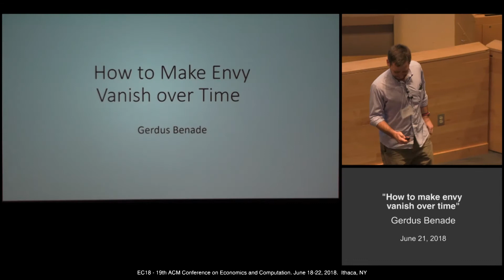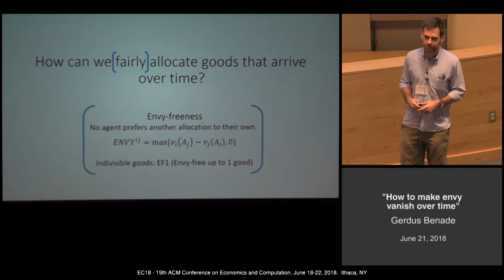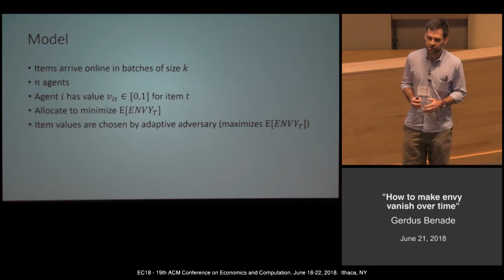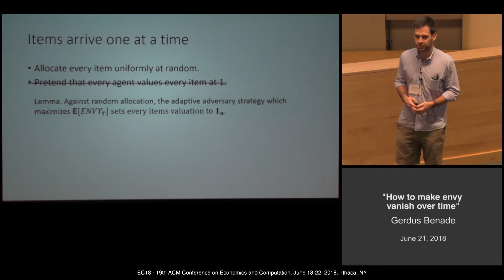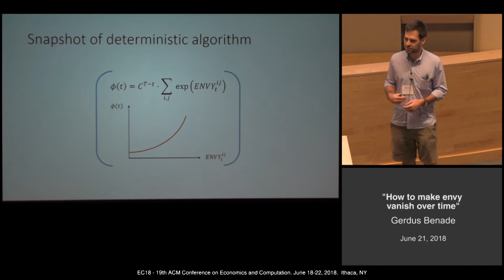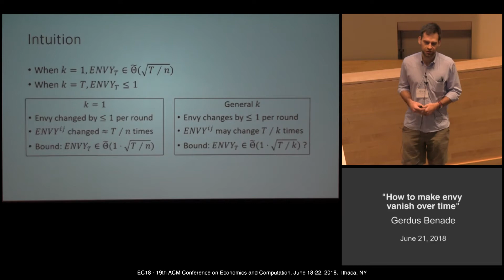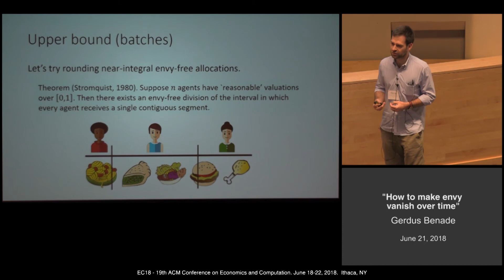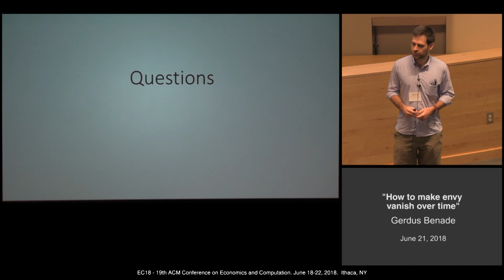EC'18: How to Make Envy Vanish Over Time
Paper presentation at the 19th ACM Conference on Economics and Computation (EC'18), Ithaca, NY, June 21, 2018:

Title: How to Make Envy Vanish Over Time
Authors: Gerdus Benade, Aleksandr M. Kazachkov, Ariel D. Procaccia, Christos-Alexandros Psomas
Speaker: Gerdus Benade
Session: 9a: Fair Allocation